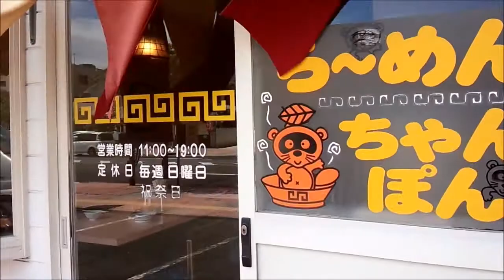宇部市南小串にある ラーメンめんとく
宇部市南小串にある　ラーメンめんとくです。
ここではラーメンセットを注文！